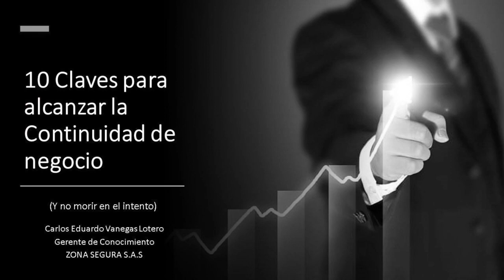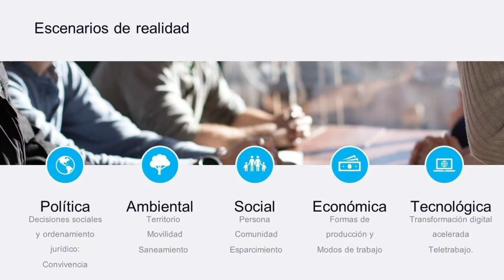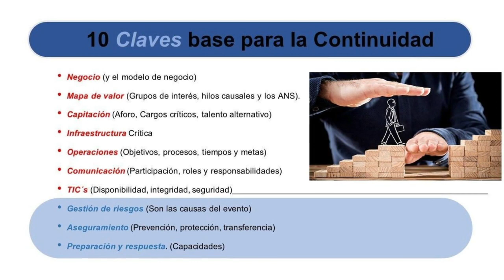10 KLAVES BASE PARA LA CONTINUIDAD DE NEGOCIO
Video de ambientación de la Conferencia 10 Klaves para alcanzar la Continuidad de negocio en el Congreso de COPARDOM el 5 de Noviembre de 2020